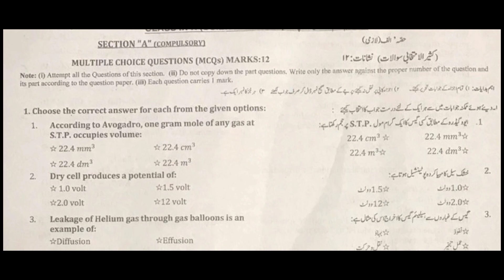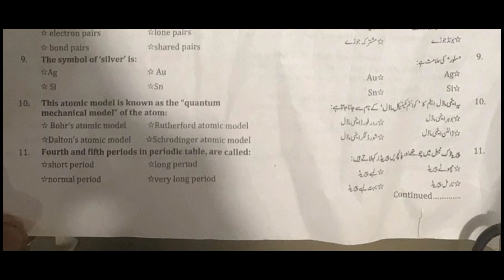Class 9 Chemistry 2023 Exam MCQ'S Correct Answer || Karachi board || BSEK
Class 9 chemistry 2023 Exam MCQs Correct Answer
Karachi board chemistry exam
BSEK chemistry exam 2023